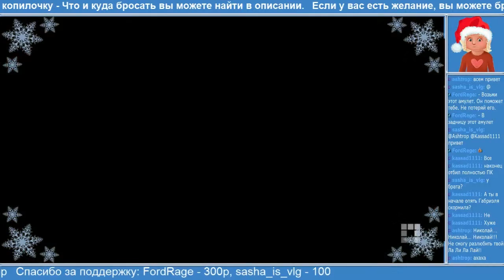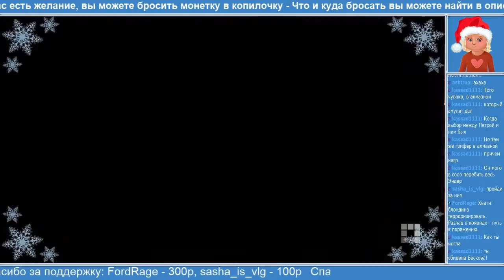Minecraft: Story Mode - Эпизод 3. Да где же оно? #7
Minecraft в стиле The Walking Dead.